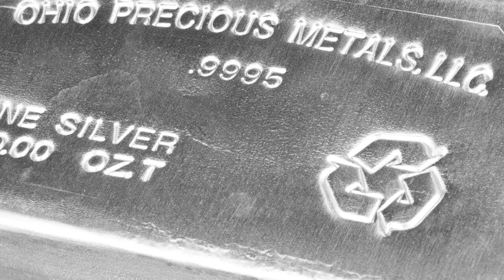Investing In Silver Bullion Invest In Precious Metals Bars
For sale, precious metals bullion coins, rounds, and bars. Online U S coin dealer buying and selling Gold, Silver, Platinum, and Palladium. Brand new 100 oz OPM bars are available. We do not know if the market for precious metals is going up or down but, wouldn't it make sense to invest a little money in physical metals? Do you own any currency insurance? Have you diversified in hard money assets? Other hard money options to invest in include, American Eagles, Perth Mint coins, Ohio Precious Metals, JM, NTR Metals, Academy, Sunshine Minting, A-mark, Johnson Matthey, Silvertowne, 1oz, 10oz, 100oz bars, 1 oz generic and Buffalo rounds. The minimum we will purchase or sell is 500 oz of Silver. We are available to take new orders on all holidays and every weekend, 24 hours a day, 7 days per week. We only ship within the U S A, and offer free overnight shipping. 20 oz minimum gold orders or 500 ounces of silver. We think you should buy or sell what you want, when you want. At the Tulving Company we are bullion order takers. In 2010 our precious metal sales were over 370 million.